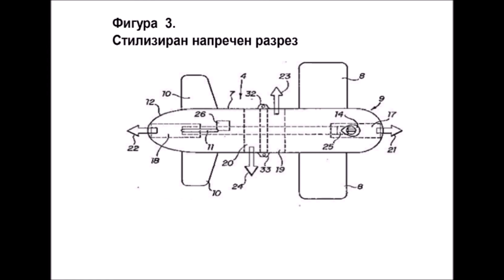Underwater battery DRONE lighter than water charged by boosted solar PV patented by George Tonchev